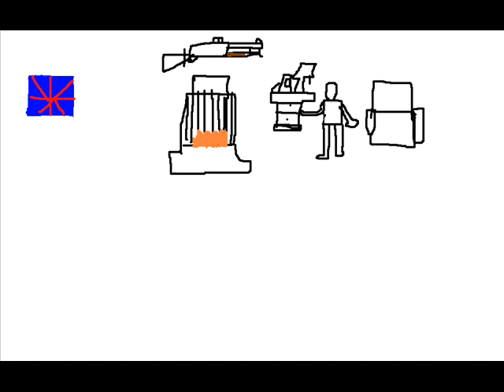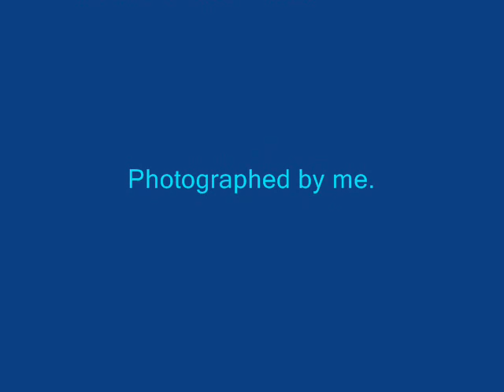Never fight zombies with low ammo.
So thats the lesson never fight in a zombie apocalypse with low ammo bad idea made into a movie on windows movie maker and animated using microsoft paint gun sound effects from findsounds.com.